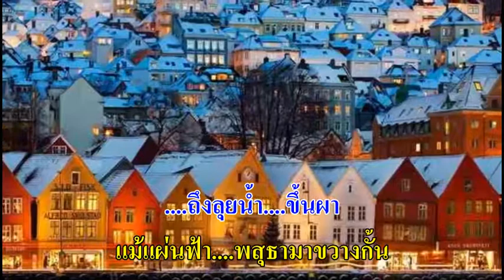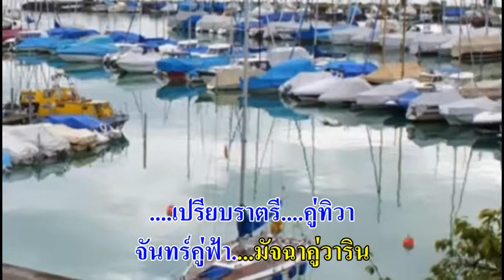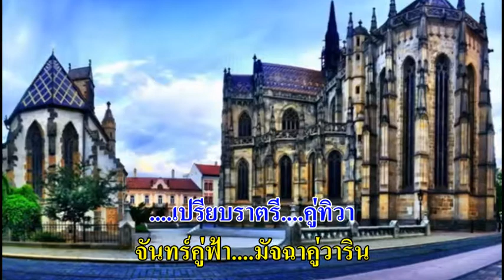0438 ดวงชีวันยอดรัก - วุฒิเวทย์ พัฒนะคุณนาม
ทำนอง​ ชาตรี​ ศิลป​สนอง
ประพันธ์เพลง 23 ก.ค. 2550
เรียบเรียงเสียงฯ ปรีดา จรัสวัฒน์
บันทึกเสียง19 ม.ค. 2555